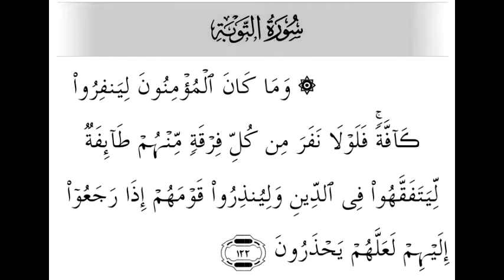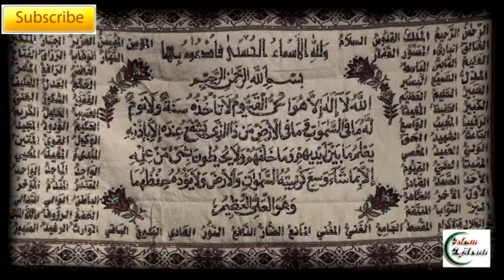Sheikh Moussa Farah - Part 46 - Jana'iz (Funerals) 1/6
Sheikh Moussa Farah

Al-Fiqhul Manhajiy - Shafii Fiqhi -

by Dr. Mustafa Al-Khinn & Dr. Mustafa Al-Bugha